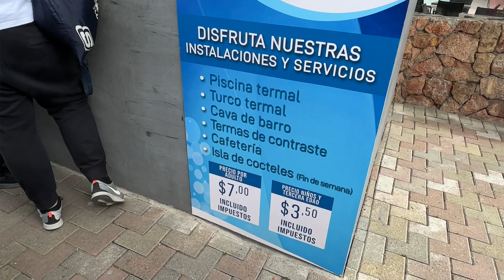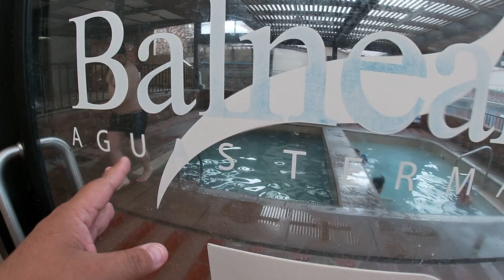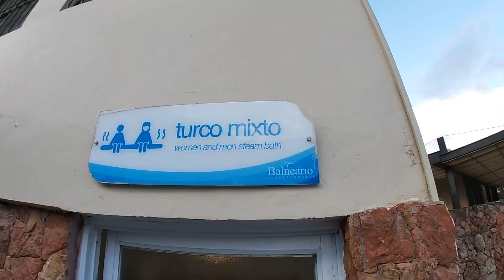NO DEBÍ HABER HECHO ESTO EN ECUADOR 🇪🇨 | 🇻🇪 VenezolanoEnPerú 🇵🇪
Hip Hop Christmas de Twin Musicom tiene una licencia Atribución 4.0 de Creative Commons.